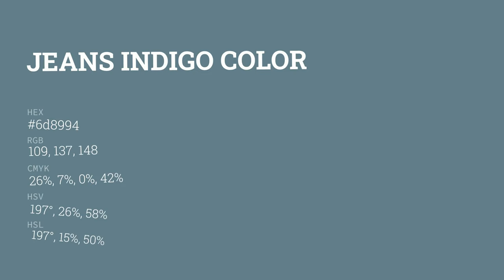Jeans Indigo color 6d8994 hex color - Blue color - Warm color 6d8994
What color is Jeans Indigo ? 6d8994 hex color - Blue color - Warm color 6d8994

Hex 6d8994 Color Code is also known as Jeans Indigo color.